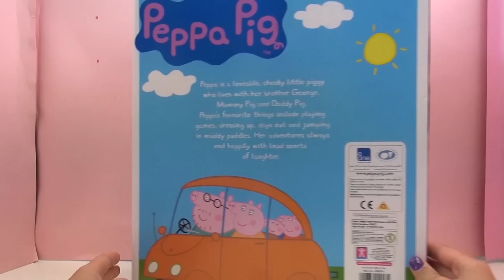منزل بيبا بيج و التعرف على المحتوى